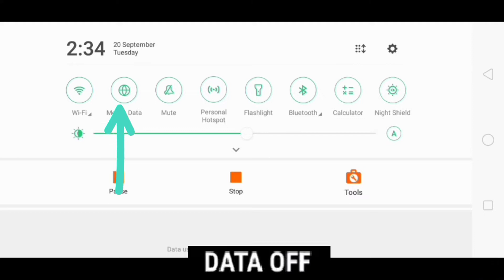XXXTentacion - Changes 💔 (8D AUDIO🎧)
💋 Inspiration Ruok